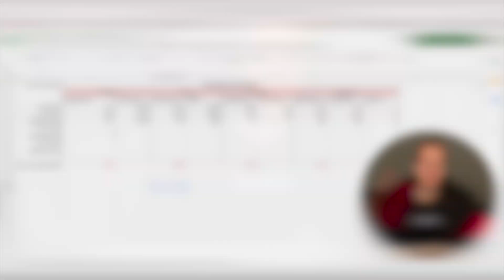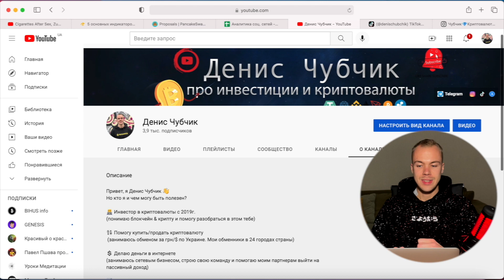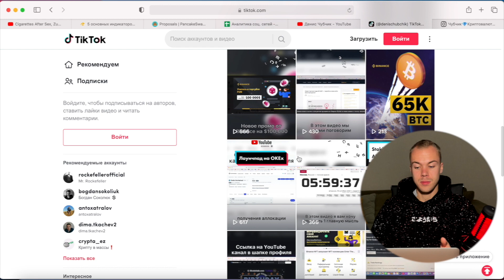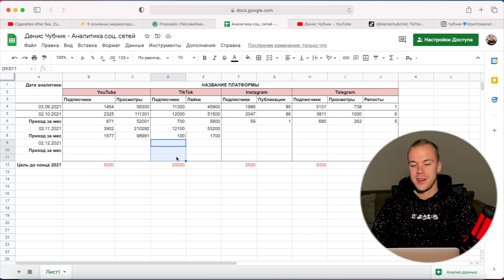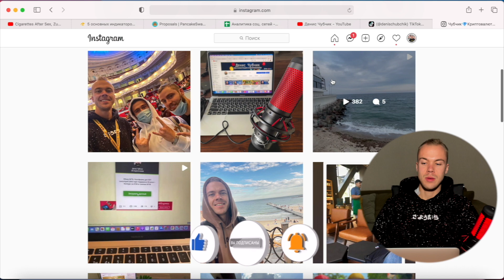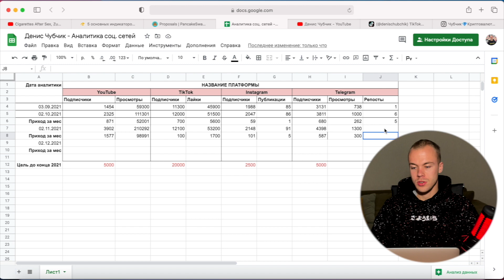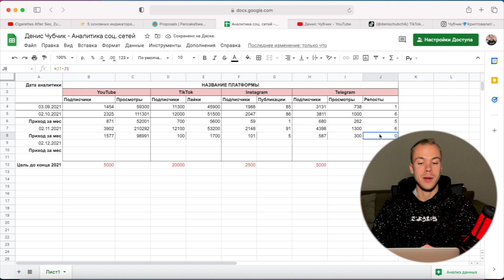Денис Чубчик - Аналитика социальных сетей за октябрь 2021 📊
Что-то непонятно или остались вопросы ⁉️

Задавай их в комментариях прямо под этим видео. Со временем я группирую вопросы и снимаю ролик с ответами.